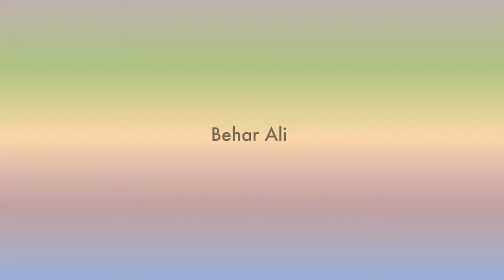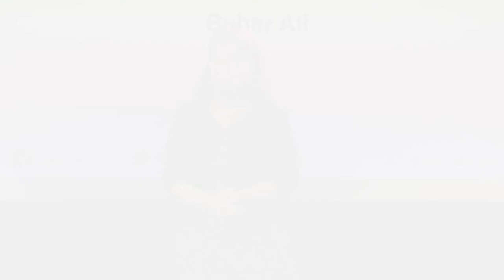"Reparation for Yazidi women survivors" Behar Ali | HagueTalks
FIVE YEARS ON: HOW ARE WOMEN IN THE YAZIDI COMMUNITY REBUILDING AFTER IS?
It’s been five years since the Yazidi community of Iraq was attacked by Islamic State (IS). On August 3, we will commemorate the attack with a special event at Humanity House where two brave women will share their personal stories about how they have been fighting for a better life for Yazidi women.

IS fighters attacked the Yazidi community in Iraq leaving many men murdered, and thousands of women and children kidnapped, sold and abused. Five years later, the IS terror in Iraq has still left deep scars on the community. Many of the women who escaped from the IS fighters, or were liberated, still live in tented camps in northern Iraq. These camps were designed to be only temporary, but are still occupied. There is a shortage of everything, and temperatures range from 50 degrees in the summer to well below zero in the winter.

During these HagueTalks we will commemorate the attack on the Yazidi community by considering the current plight of Yazidi women in Iraq. We will hear personal stories from three very brave women: Layla, Kazheen and Behar. Layla was held prisoner by IS for three years. She wrote a book about her experiences, entitled Layla and the Night of Pain, to attract the attention of the international community. Through her organization EMMA, Behar offers psychosocial assistance to women who are victims of IS. Yazidis who live in the Netherlands will share their culture through food and music. In addition, the Hivos exhibition ‘Dare to Dream: Five years after the attack on the Yezidi community’, can be seen.

Yazidi women survivors of  sexual violence from ISIS are living in a terrible situation in the camps. They are all traumatized and they don't have access to good education, heath services and  even daily basic needs.
There are many children born out of rape and they are not accepted by the society, this means mothers can not keep their children.
The Iraqi government should take responsibility for reparations for the Yazidi women survivors of sexual violence

Behar Ali is a woman with a mission. As a young woman in the late 1980s in Iraq, she experienced the notorious poison gas attack on Halabja. When Saddam Hussein started another campaign against the Kurds in the mid-1990s, Behar fled to the Netherlands where she specialized in women’s rights. After the fall of Saddam, she returned to northern Iraq to help rebuild her country. Behar is co-founder of EMMA, an organization that offers psychosocial support to victims of Islamic extremists. ‘Women whose entire families have been killed by IS seek help from EMMA. There is so much suffering; many of them have endured the unimaginable,’ says Behar.